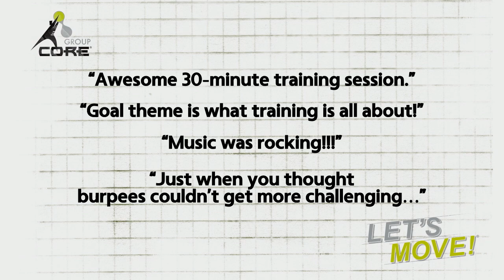Group Core JAN14 Trailer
Let's get HARD CORE! Train like an athlete in 30 action-packed minutes. A strong core, from your shoulders to your hips, will improve your athletic performance, help prevent back pain, and give you ripped abs! Expert coaching and motivating music will guide you through functional and integrated exercises using your body weight, weight plates, a towel, and a platform -- all to challenge you like never before. REACH YOUR PEAK with Group Core®!